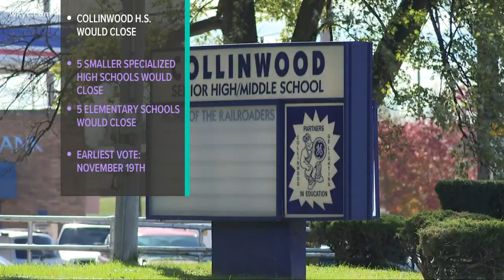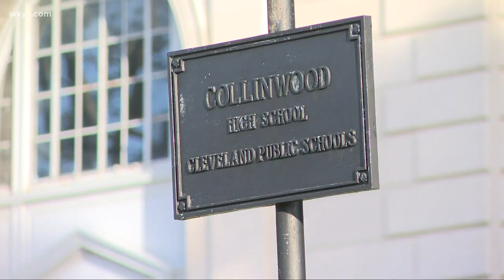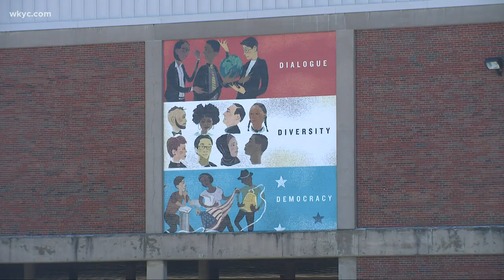Emotions run high as Cleveland plans to close multiple schools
Among the planned closures is Collinwood High School, which officials plan to merge with Glenville. Dorsena Drakeford reports.